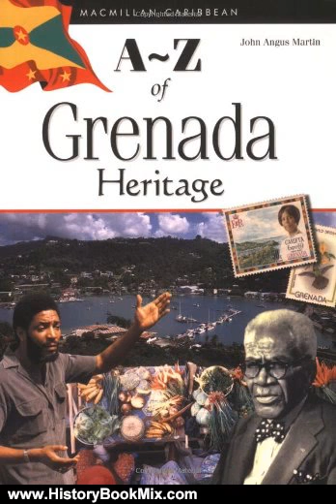History Book Review: A-Z of Grenada Heritage (MacMillan Caribbean) by John Angus Martin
This is the summary of A-Z of Grenada Heritage (MacMillan Caribbean) by John Angus Martin.